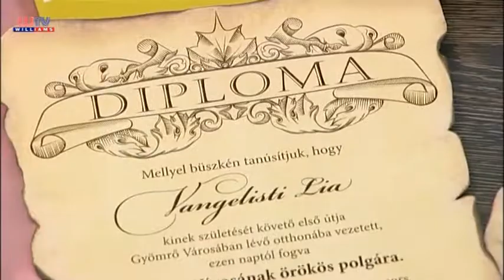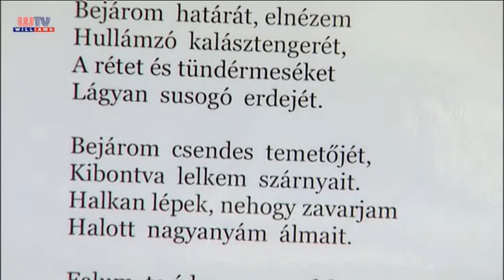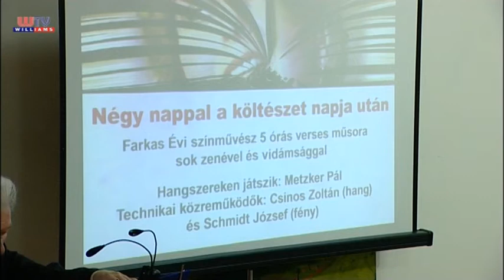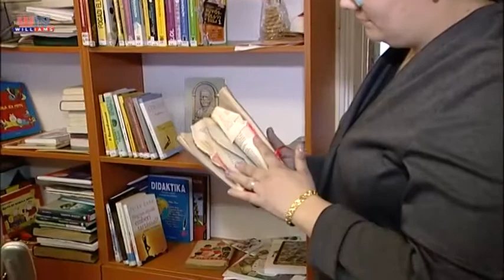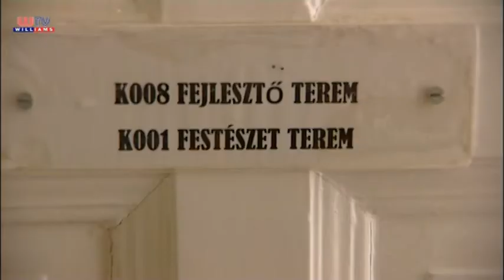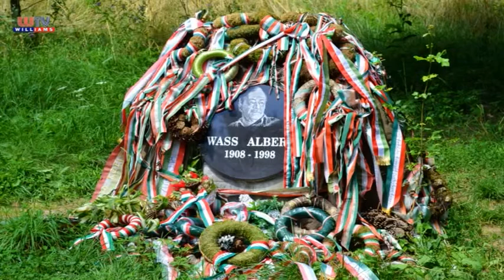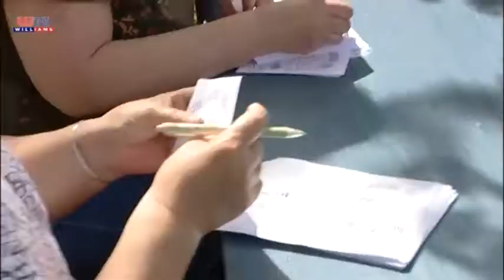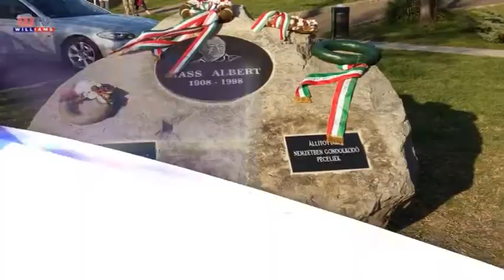Williams Híradó 2018 04 20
KÖLTÉSZET NAPJA
Színvonalas programokkal ünnepelték a költészet napját.
HIBAELHÁRÍTÁS
Az üllői vízátemelőnél egész héten dolgoztak a szakemberek.
TUDÁS FÁJA
Az üllőn számos program várta az olvasókat a könyvtárban.
ÚTJAVÍTÁS
Üllőn 20 millió forintot különített el a város önkormányzata az útjavításokra.
TÁTIKA ÓVODA
Szeptemberben foglalhatják el a gyáli ovisok a 180 férőhelyes intézményt.
BÖLCSŐDEI BEIRATKOZÁS
A Bóbita Bölcsődébe történő felvétel csak üresedés, illetve várólista alapján történhet.
MŰVÉSZETI ISKOLÁSOK MAGLÓDON
A festészeti iskolások személyisége csodálatosan alakul, harmonikus egyéniségük lesz.
TESTÜLETI DÖNTÉSEK
Megválasztották a város új főépítészét, de a városi úthálózat korszerűsítése is elstartolt Pécelen.
EMLÉKTÁBLA
Wass Albertre emlékeztek.
ÖRÖKÖS POLGÁR
Megtisztelő címet kapnak a Gyömrőre született gyerekek.
EGÉSZSÉGNAP
A táplálkozás, és a gyermektorna is középpontba került a Gyömrői egészségnapon.
KÖZÜGYEK
A sporttelep fejlesztése és a kátyúzás is megkezdődött Vasadon.